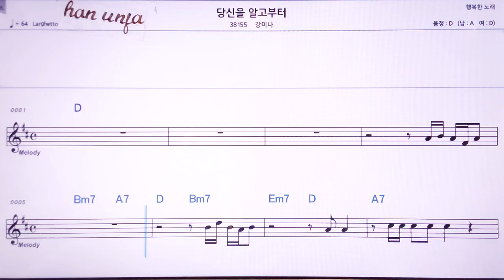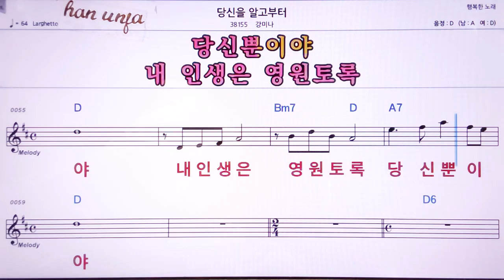💖당신을 알고 부터/강미나 👍MR,노래방, 악보, 코드,Karaoke With Sheet Music